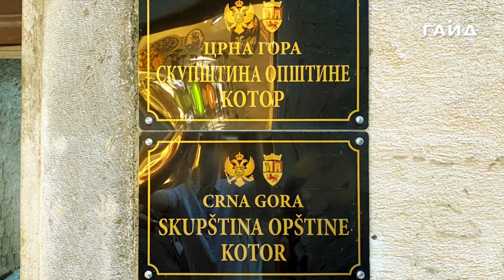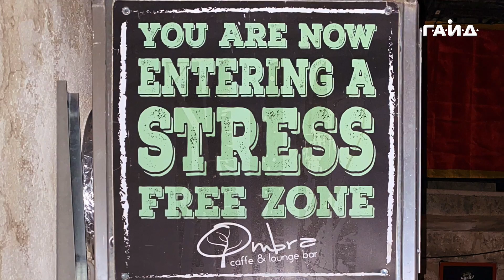"Музыкальный поСРЕДник" - "Чудо-Черногория"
Еще не сошел мой черногорский загар… попрошу не путать с черноморским. Как бы хорошо я не относился к Чёрному морю, Черногория превзошла все мои ожидания и, на данный момент, стала моим фаворитом для отдыха на море. А по секрету добавлю, что и жить в такой прекрасной, экологически чистой и гостеприимной стране, счёл бы за счастье...

В программе:
03:17 Павел Гайд - "Кухня-западня" (Сбегаю за булочками...);
06:57 Черногория, мотивы первого дня ("Музыка огня", инстр.);
08:51 Павел Гайд - "Радость" (Я иду с улыбкой...);
09:57 Черногория, пляжи с видом на г. Пераст ("Февраль", инст.);
11:51 Старый город Котор ("Февраль", инст.);
14:54 Павел Гайд - "Тридевятое Царство";
18:42 Павел Гайд - "Вместе с тобой";
22:58 Павел Гайд - "Вот и всё"

Всего доброго и до скорых встреч,
ваш Павел Гайд